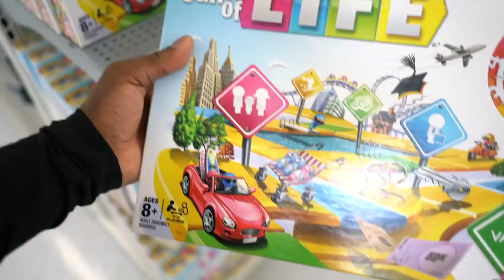COOKING WITH DAMIEN'S MOM (PART 1) | THE PRINCE FAMILY